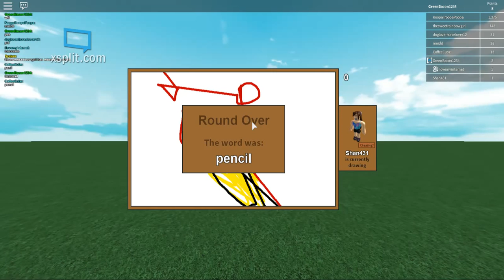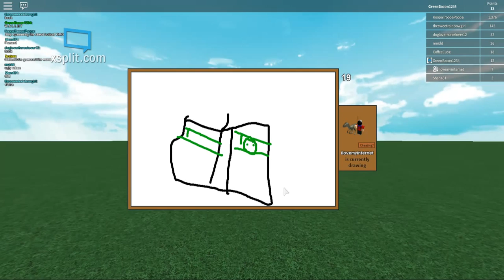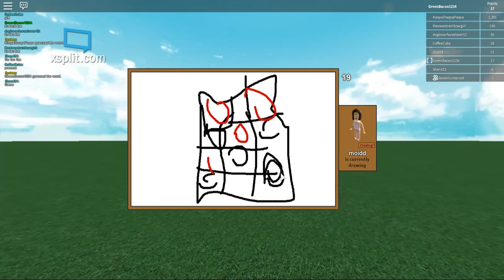Roblox Draw it w/ Nick!!!!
You'll All Awesome And Enjoy my, channel!

Welcome Back FANS! to my channel!

Here's Some Imformation..

ROBLOX : Zagoha (May Change Over time)

Minecraft MCUltimateMonkey (May Change Overtime)

and i would like to say Thank you to BereghostGames

Because he is the one who inspired me to be a youtuber to entertain

and i coudn't do it without you guys! its just the best thing!

Here's my gear:

2 Monitors : Noc Dell

iphone : IPhone 6 Plus

Keyboard : Razar Deathstalker

Mouse: NO CLUE!

Now what i use for my vids..

Recorder: XSplit

Streamer : XSplit Broadcaster

Editor: Sony Vegas pro 13

Voice Capture : XSplit Capture

GOOOOOOOODDDD BYYEEEE